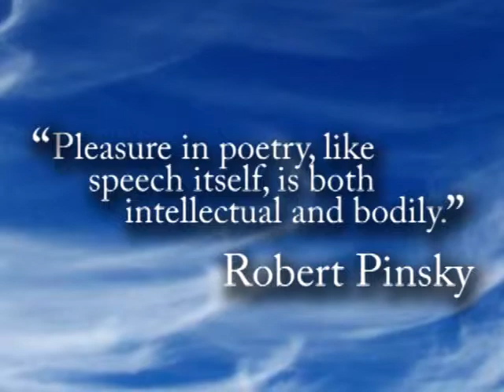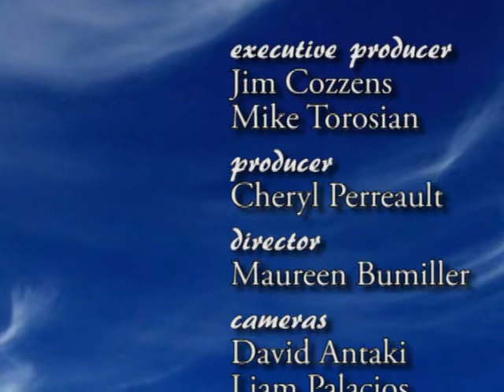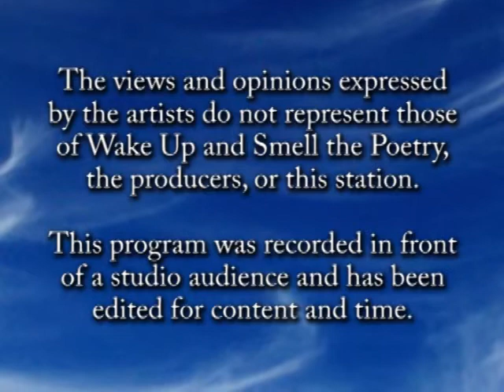Open Mic, September 2013